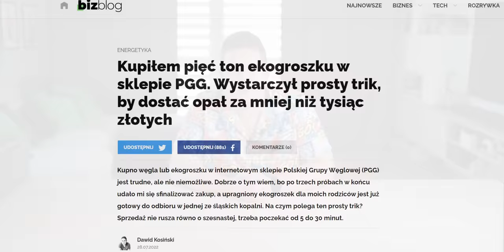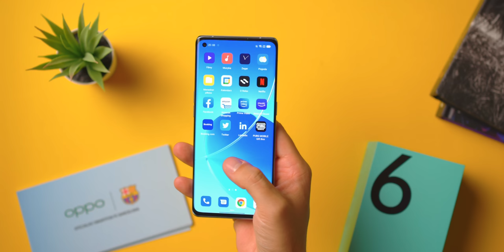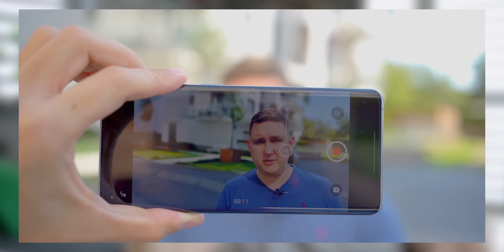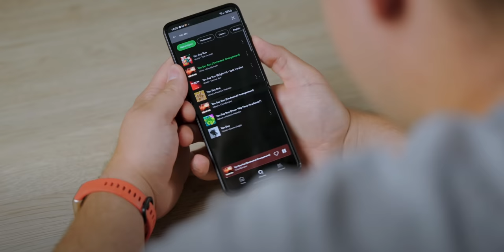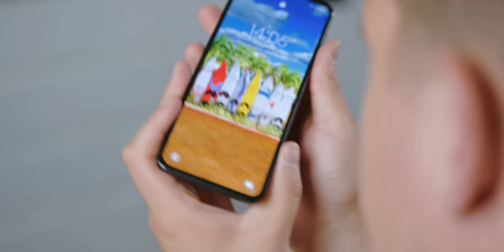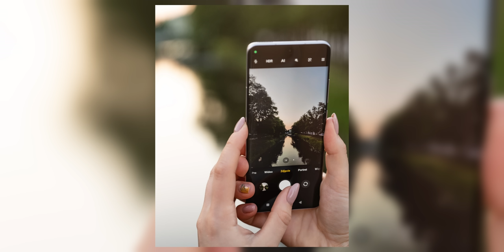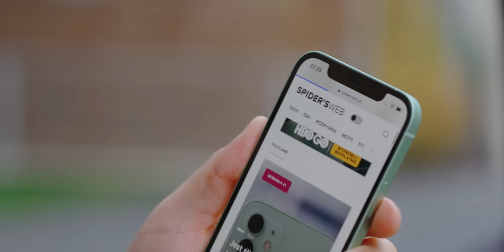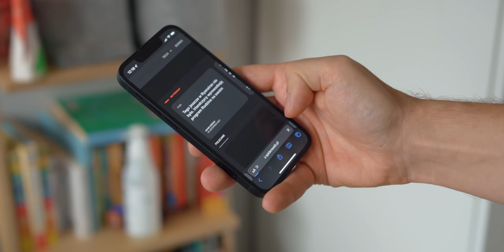Jaki smartfon za DODATEK WĘGLOWY? [3000 zł]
Właśnie rusza program dodatku węglowego. Właściciele pieców węglowych dostaną od rządu po 3000 zł i pytają nas... jaki smartfon za to kupić!  😂 Poszliśmy za ciosem i przygotowaliśmy odpowiedź!

0:00 Dodatek węglowy - o co chodzi?
2:07 Oppo Reno 6 Pro 5G
3:50 Samsung Galaxy Z Flip 3
5:55 Xiaomi 12
7:19 A może jakiś iPhone?
9:07 Podsumowanie